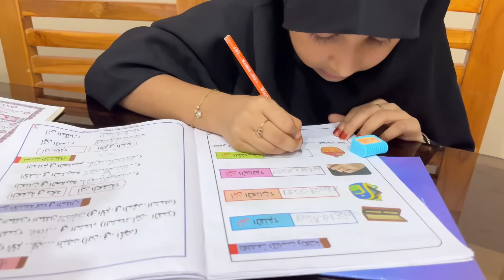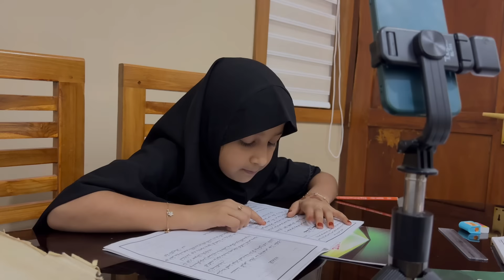Shopping with Umma🥹എന്റെ Room making🏡The way makes them Happy 🔥New Malayalam Vlog | New recipes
Grand Home Comforter set 👉 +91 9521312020

𝗧𝗛𝗔𝗭𝗤𝗨 𝗜𝗦𝗟𝗔𝗠𝗜𝗖 𝗦𝗧𝗨𝗗𝗬®️

✅ ഒരു വിദ്യാർത്ഥിക്ക് ഒരു മുഅല്ലിം.

✅ WhatsApp വഴി ഖുർആൻ പടിക്കാം

✅ പ്രയാസമുള്ള വിഷയങ്ങൾ വേണ്ടി മാത്രമായി ക്ലാസുകൾ.

✅ നിങ്ങൾക്ക് അനുയോജ്യമായ സമയങ്ങളിൽ ക്ലാസിൽ പങ്കെടുക്കാം.

✅ പ്രായപരിധിയില്ലാതെ പഠിക്കാം.

Vlog malayalam
Party vlog
Best vlog
Shoppers vlog malayalam
Shopping video
Nombuthura vibhavangal
Malayalam recipes
Easy simple recipes